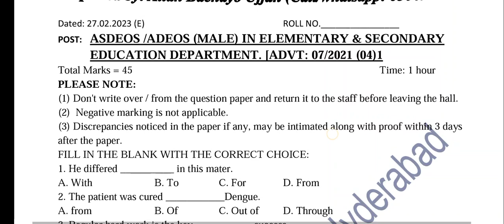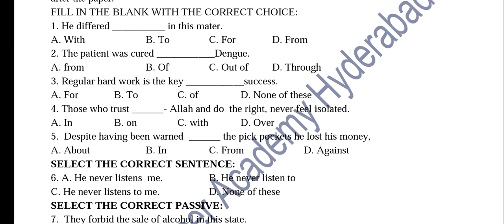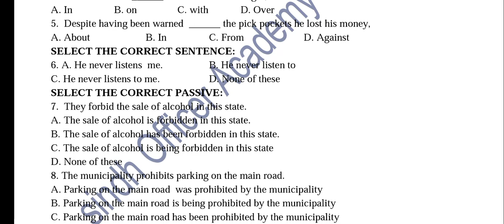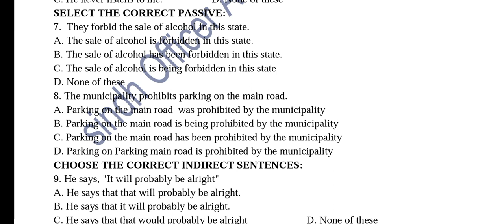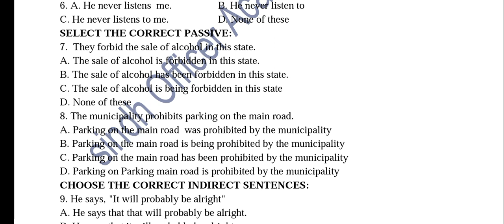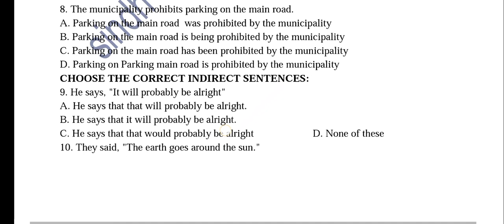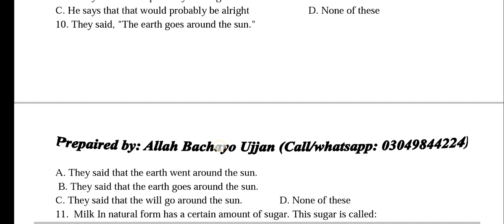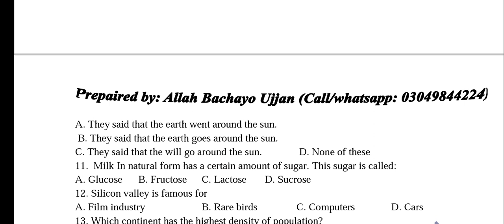ASDEO KPSC I ADEOS Elementary I Khyber pkhtunkhwah commission past papers I 27 February 2023 paper